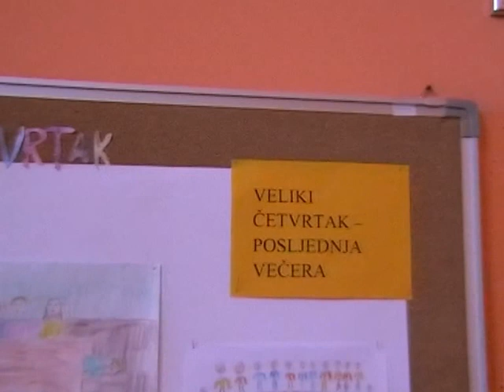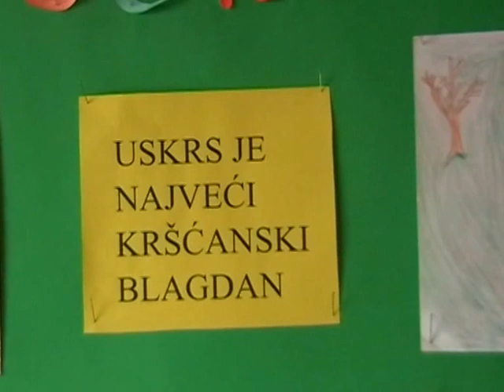OŠ Gola - Županijsko natjecanje iz biologije OŠ i SŠ 18. 03. 2016.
Županijsko natjecanje iz biologije OŠ i SŠ   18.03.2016.